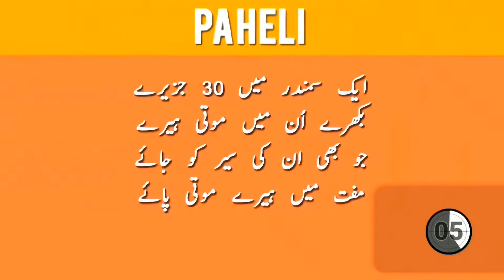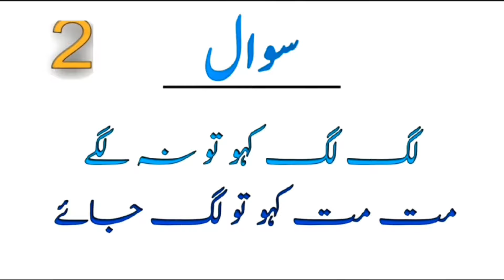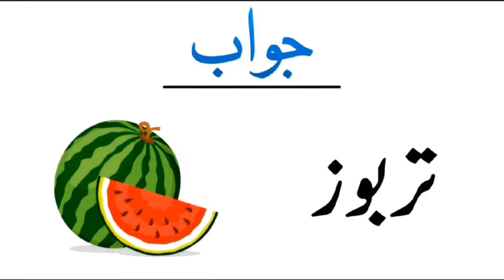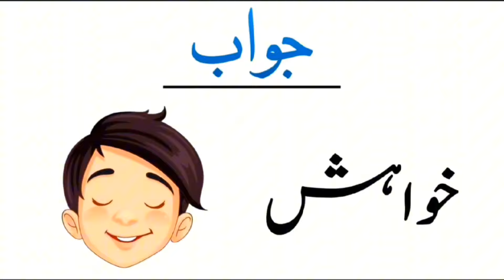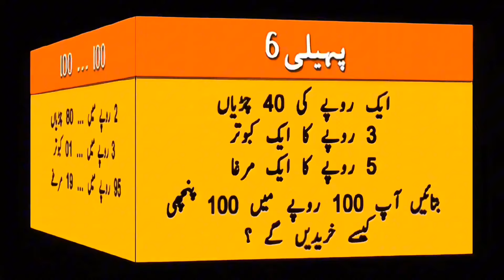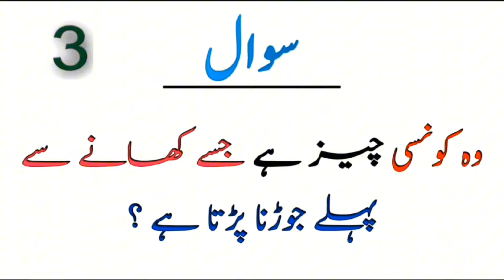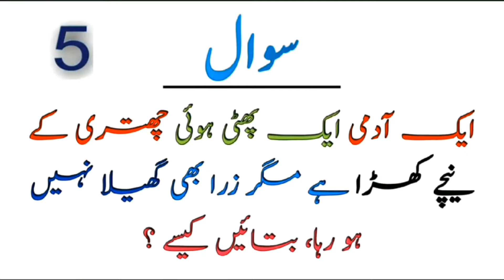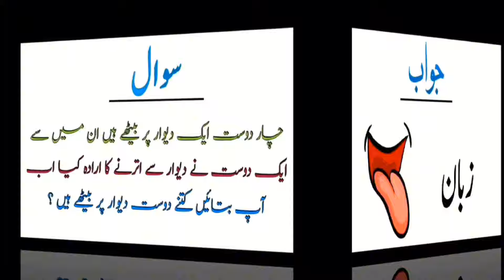Paheliyan in urdu with answers & Urdu/Hindi Riddles || Common sense Questions || Facts about world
Hi friends aaj ki new video Paheliyan In Urdu up kr di ap k lie.general knowledge questions and answers and common sense questions b sath mn include kie hn.is video mn urdu riddles boht mzee ki hen. Learn By Fun channel ap sb ko boht psand he ab Mashallah. meri koshish hoti he k urdu paheliyan k sath general knowledge k questions and common sense questions lazmi add kroon.is se aap k knowledge mn kafi izafa hoo ga.